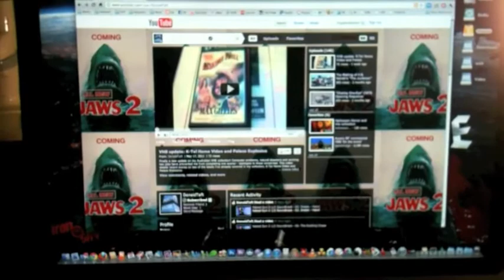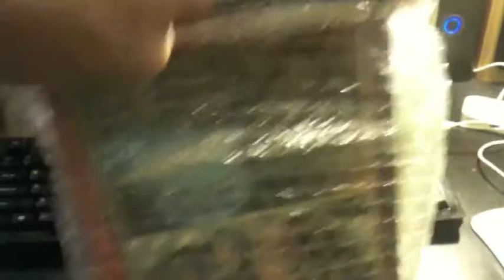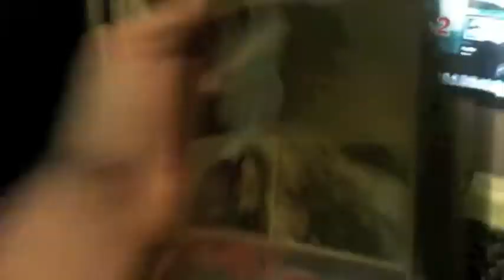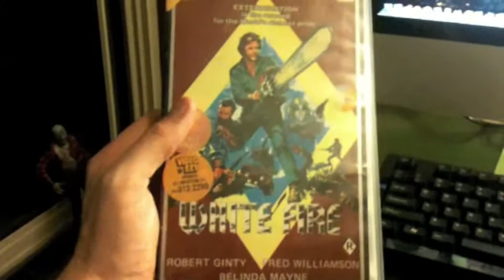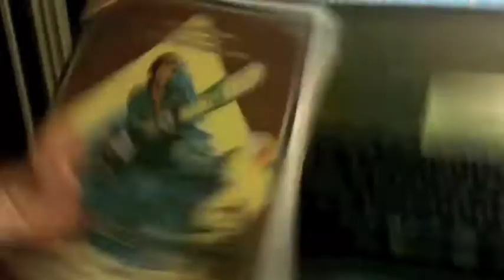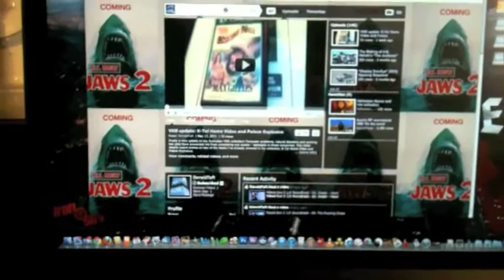Unpackaging from DonaldTaft!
Received a box of tapes from great Aussie YouTuber DonaldTaft!